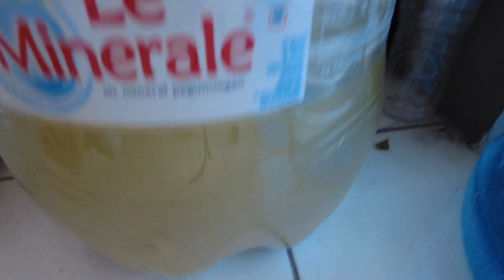Ujicoba Pembuatan Jakaba Dengan Aneka Kulit Buah dan Rempah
Jakaba merupakan nama singkatan dari jamur keberuntungan abadi yang oleh beberapa literatur menyebutkan bahwa jamur ini ditemukan oleh seorang petani bernama Aba Junaidi Sahidj secara tidak sengaja saat akan membuat POC (pupuk organik cair)

Jamur jakaba berbentuk koral karang yang bertekstur renyah, memiliki warna cokelat pada bagian atasnya dan berwarna kehijauan serta bertekstur kenyal, tetapi mudah patah pada bagian bawahnya.

Jakaba dapat diaplikasikan sebagai pupuk organik cair untuk membantu fase vegetatif dan generatif, dapat diaplikasikan ke semua jenis tanaman baik pangan, hortikultura maupun perkebunan

Manfaat jamur jakaba untuk tanaman antara lain : Mempercepat pertumbuhann tanaman yang kerdil. Memperpanjang umur tanaman. Mengatasi fusarium

Bahan dasar yang digunakan untuk pembuatan jakaba adalah air leri yang difermentasikan selama 1-3 bulan. Selain air leri, dapat juga bahan lain yang mengandung karbohidrat seperti dedak/bekatul serta campuran bahan organik lain seperti akar bambu, akar sereh, kulit buah, cangkang telur, dll.

Dalam percobaan video ini, kita membuat dan memancing Jakaba dengan dua wadah dengan material yang berbeda.

Kita tunggu perkembangan selanjutnya, semoga keajaiban dapat benar benar terjadi, yaitu tumbuhnya Jakaba alisa jamur keajaiban abadi.

Mukti Ali